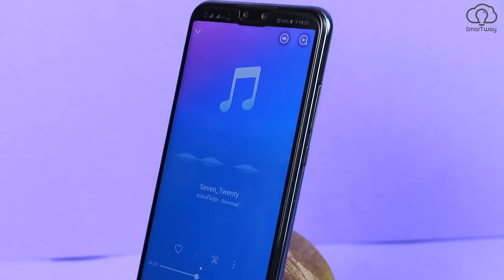AMAZING DIY IDEAS WITH Bamboo DIY Crafts with Bamboo USEFUL LIFE HACKS